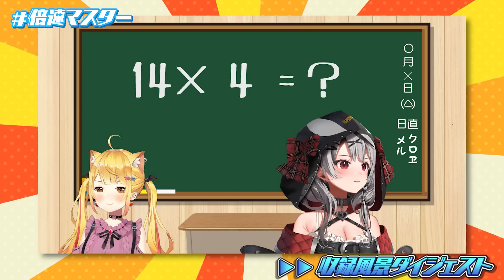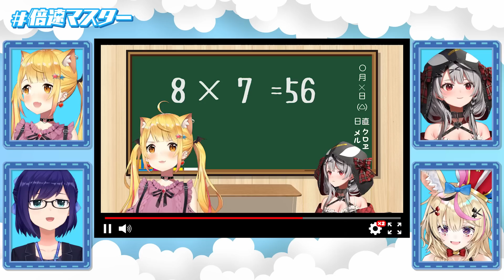【最先端トレンド】倍速視聴に対応する方法▶▶【 倍速マスター 】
動画を倍速視聴する人が増えている現在、
敢えてゆっくり演技をすることで倍速視聴に対して最適化を目指そう！
感想はコメントか 倍速マスター でツイート！

▶出演タレント・スタッフ▷

字幕制作：Seele, arc_, T-chan